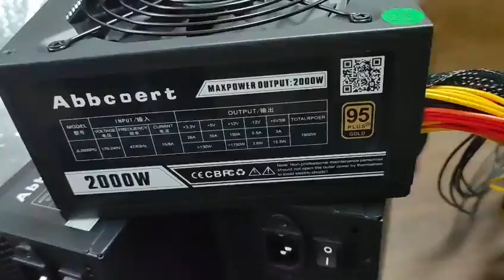2000W PSU ATX Mining Power Supply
2000W PSU ATX Mining Power Supply, 160-240V Power Supply Support 8 GPUs Mining Rig, Low Noise, High Efficiency and Stable PC Miner Power Supply, Suitable for BTC/ETH Multi-Currency Mining